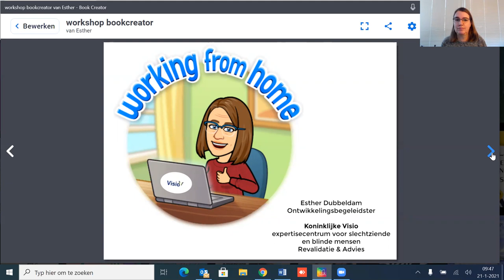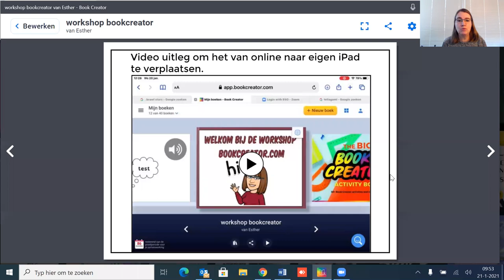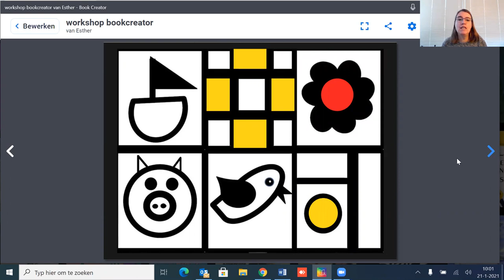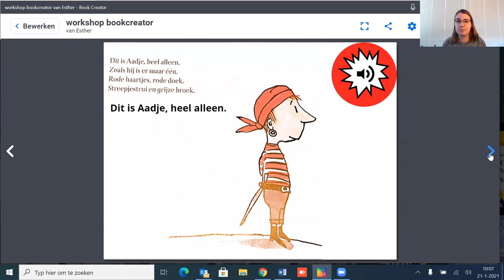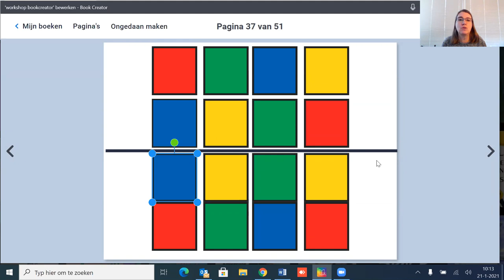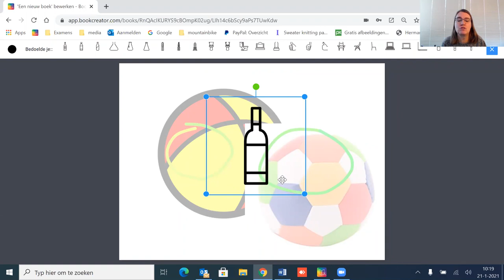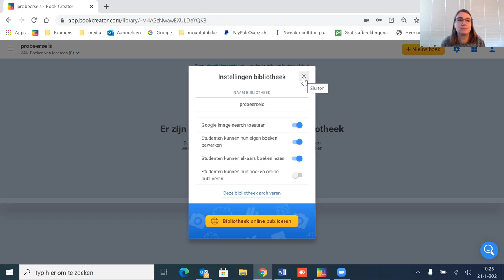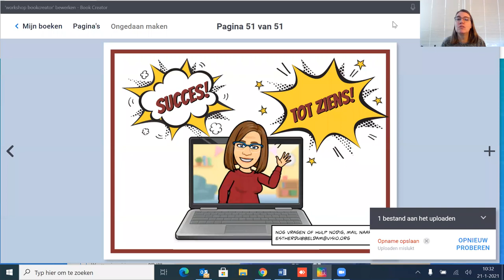De mogelijkheden van Book Creator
Met behulp van Book Creator kunnen eenvoudige multimedia digitale boeken of oefeningen gemaakt en gedeeld worden, bijvoorbeeld voor het maken van onderwijsboeken. Er zijn meerderde toegankelijkheid opties, zoals visuele training en optimalisatie voor cliënt met CVI. En het is geschikt voor begeleiding op afstand. In deze sessie wordt de toepassing gedemonstreerd en het verschil tussen verschillende versies getoond. Wil je deze workshop volgen, download dan bij voorkeur vooraf de app of online versie.

Dit Webinar is gehouden op het VisioLab symposium op 21 januari 2021.
Spreker: Esther Dubbeldam, Koninklijke Visio.

Opmerking: Bij Webinars kan illustratief beeldmateriaal gebruikt worden waardoor de inhoud mogelijk slechts gedeeltelijk te volgen is als je alleen luistert.

Koninklijke Visio
expertisecentrum voor slechtziende en blinde mensen